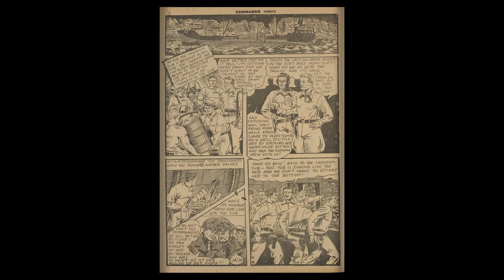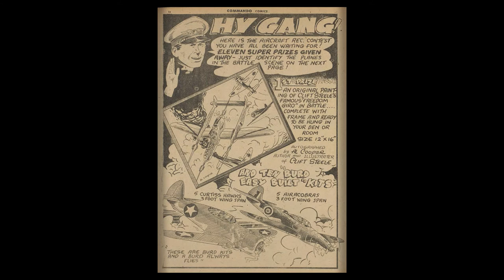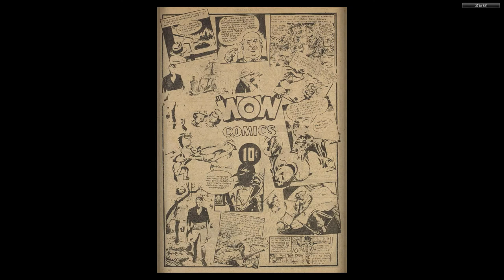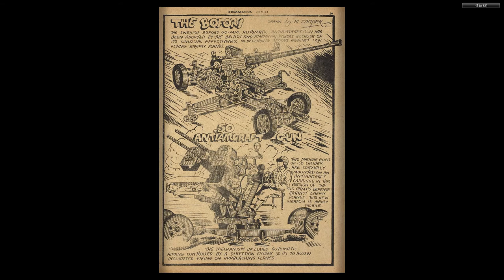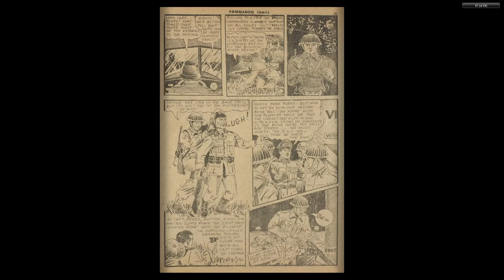CANADIAN 1940's COMICS__Commando Comics 006 (Jul 1943)